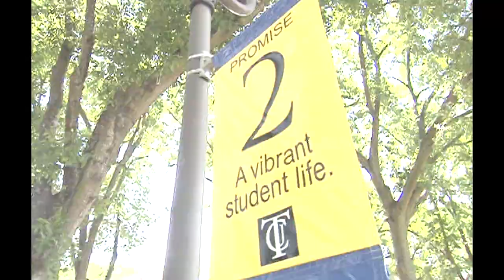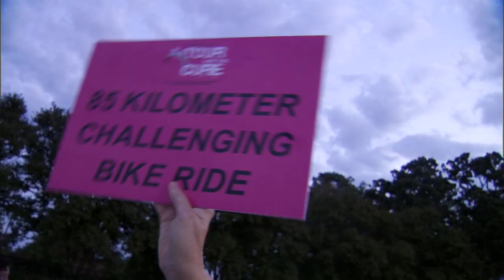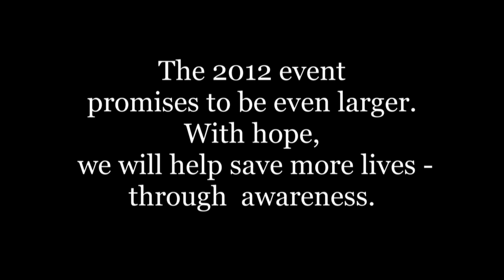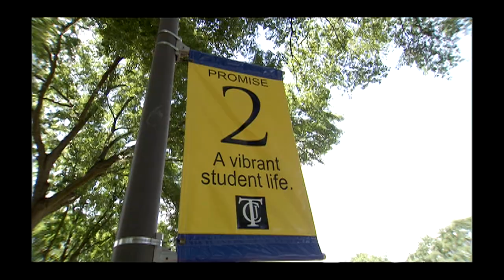Tyler Junior College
Various video samples for Tyler Junior College.